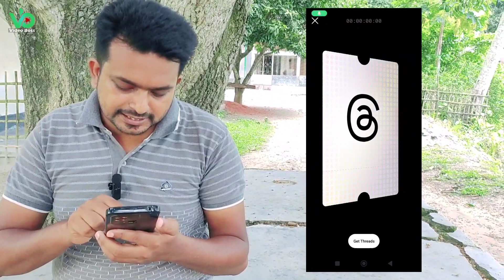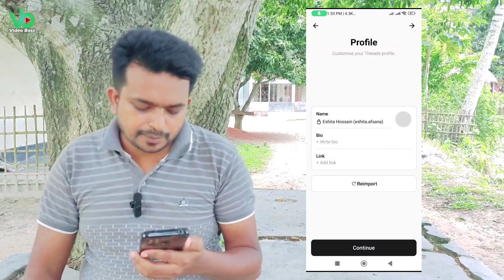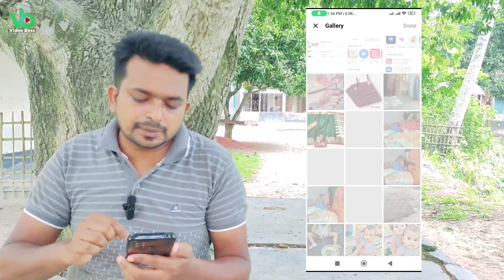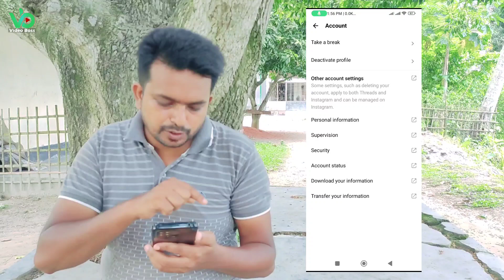Threads Account কি ভাবে খুলবেন | Threads an Instagram App